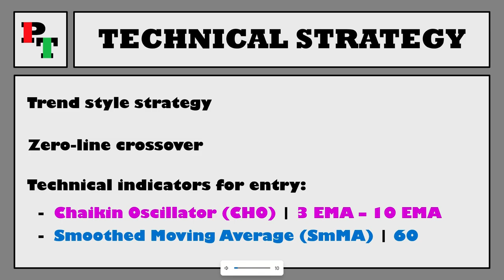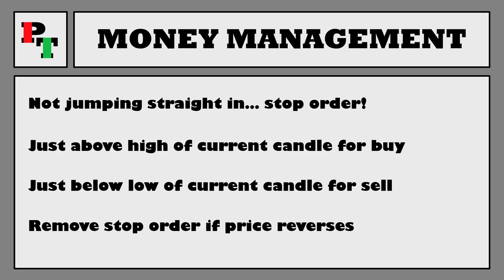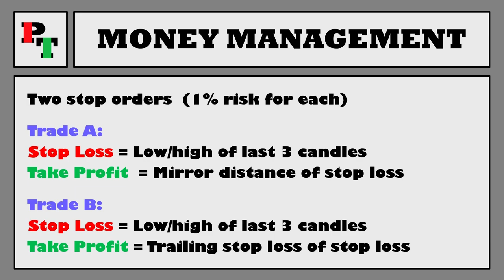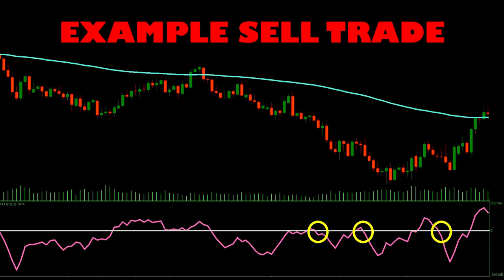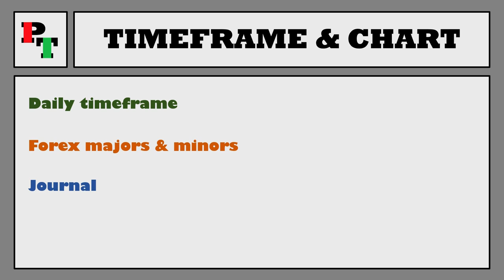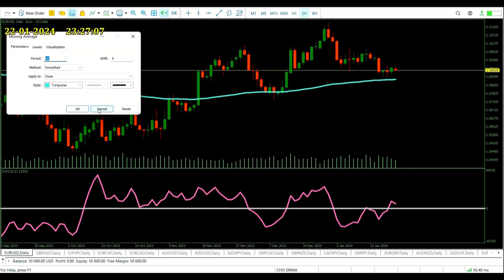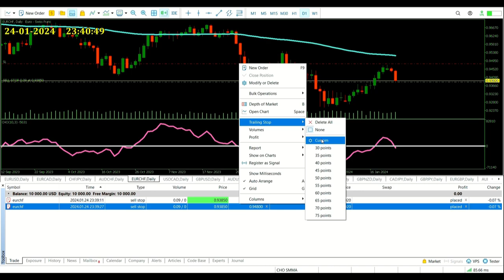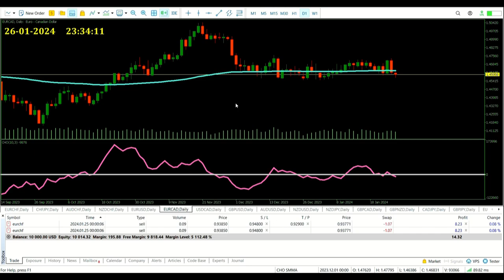Chaikin Oscillator Zero Line Crossover D1 Strategy - Part 1 | Trading Highlights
STRATEGY
This is a trend based technical strategy revolving around the Chaikin Oscillator from the mind of Mark Chaikin. There’s nothing fancy to the strategy, just a bit of zero line crossover.
We’ll start by looking at a 60 period smoothed moving average. This will be our filter indicator so it’s going to be a pretty basic interpretation, if price is closing above the moving average then we can only take buy trades, if price is closing below the moving average then that’s going to be sell trades for us.
After we’ve checked our moving average we’ll head down to the Chaikin Oscillator. We’ll have a line right across the zero to check on, when the reading moves above the 0 line and is about to close there we can get ourselves into a buy trade and clearly it’s sell trade city for us should we see the Chaikin Oscillator cross and close below zero. Not too difficult, I’m sure it will bring greatness.
Then it’s time for our money management. Once we get the signal we’re only going to set a stop order rather than getting in. In fact the trade will be split into two sub-trades. So for buy stop orders they’ll go just above the high of price for the current candle and for sell stop orders will go just below the high of the current candle. If our buy stop order hits then the stop loss will go beneath the low of the last 3 candles for both sub-trades, the take profit for one sub-trade will be a mirror of that distance for a 1:1 ratio, and for sub-trade B there will be a trailing stop loss with no fixed take profit level.
Keeping it simple stupid with this one, anybody give it a go in demo and let us know how it goes.